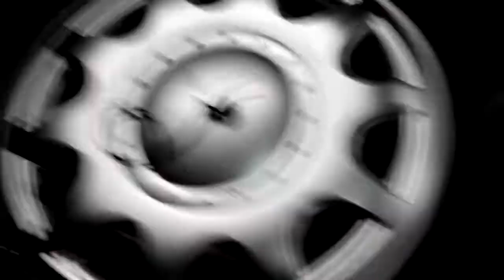Where are those 117 MPG cars build?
They are build in garages like this.

Would you buy aerodynamic add on part package which can lower fuel consumption by 10% if the payback time is under 1 year?
What would be the effect to climate change if all cars would be 10% more fuel efficient already tomorrow?.